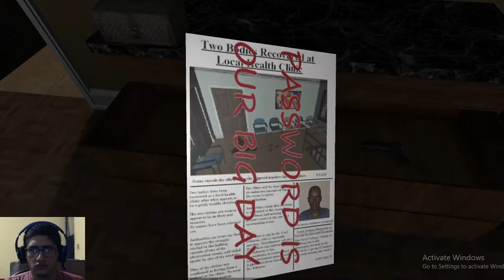LET ME OUT!!!! Escape the Clinic Walkthrough/Gameplay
Gameplay of escape the clinic